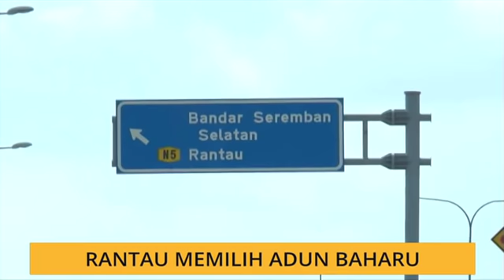Rantau memilih ADUN baharu hari ini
Polis menempatkan lebih seribu anggota bagi memastikan perjalanan hari mengundi pada pilihan raya kecil (PRK) Dewan Undangan Negeri (DUN) Rantau hari ini berjalan lancar.